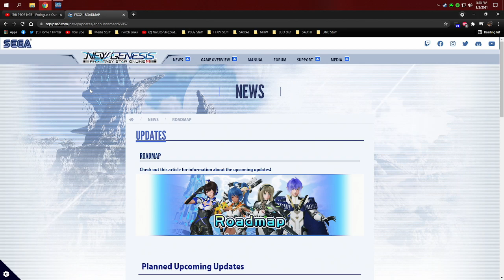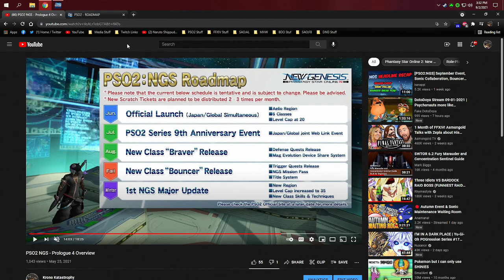Stop Romanticizing PSO2 | PSO2:NGS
I hope my point came across correctly. While I agree the game is in a less then enviable state lately I feel like as a community we have done just as much damage to the game as its lack of content. Im sure this video will probably be met with mixed feelings but as someone who has been through this state of PSO2 before understand that it is nowhere near close to the end.